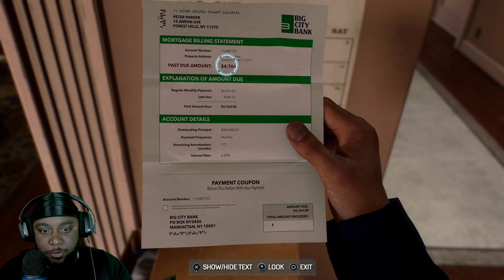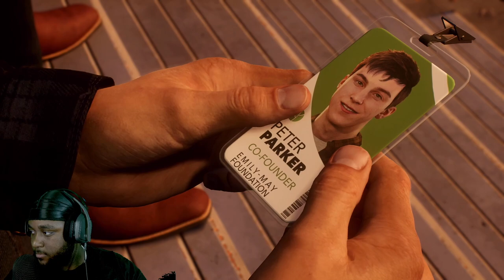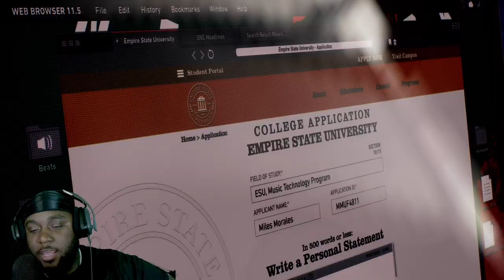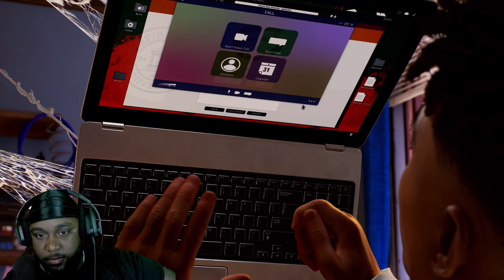GAME OF THE YEAR!!!- Marvel's Spider-Man 2 part 1